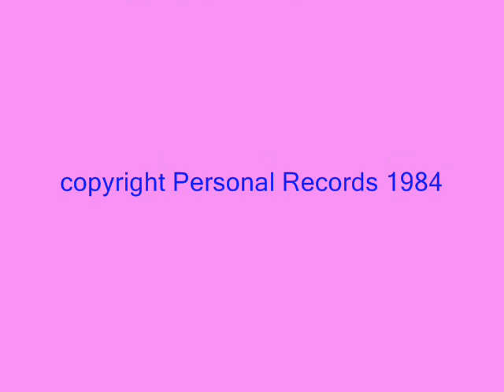Claudja Barry - Born To Love (Remix)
Claudja's voice is fantastic!
One of the best productions of Bobby Orlando!

Written By  Bobby Orlando
Produced By Bobby O, Jurgen S. Korduletsch
Executive Producer Don Oriolo, Jurgen S. Korduletsch
Edited By  Bob Harrison
copyright Personal Records 1985.